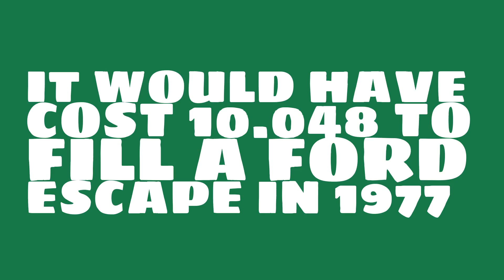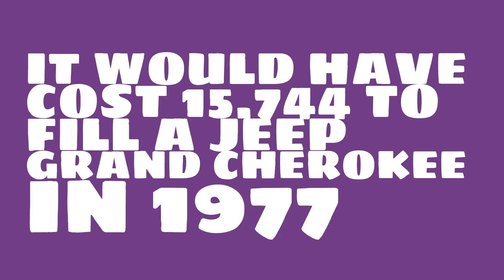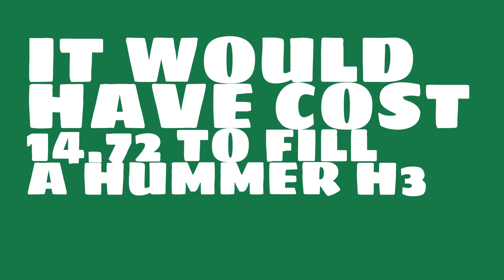How much would it have cost to fill a Honda CRV in 1977?